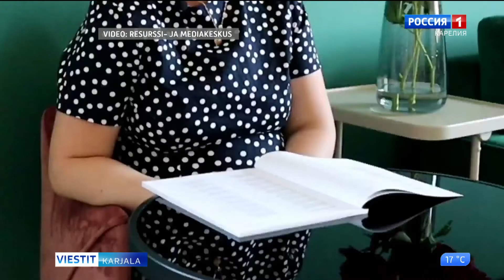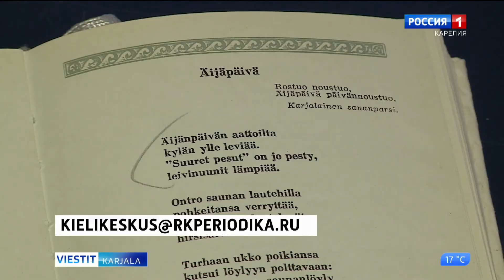Runojen lausujien kilpailu Periodikassa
Liity Luen runoilijaani -kilpailuun. Kilpailu on Periodika-kustantamon järjestämä.